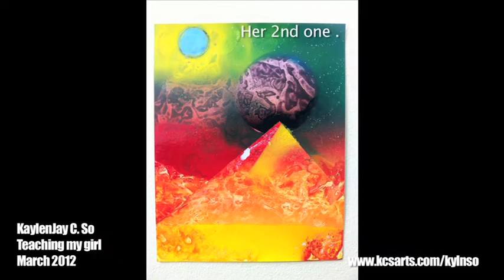Kaylen Jay So - Teachin spray paint art